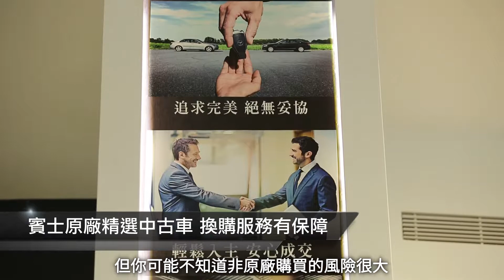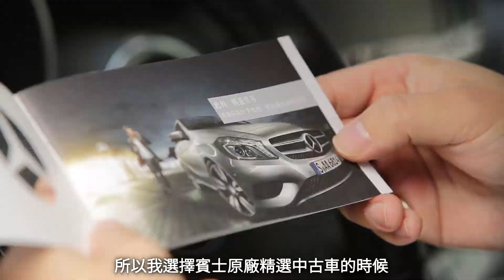蘋果動行銷_開賓士不是夢! 過新年換新車就要這樣做